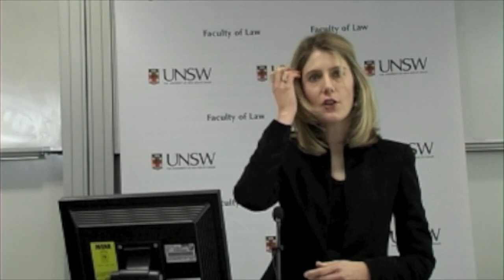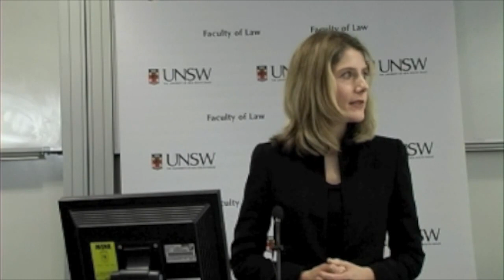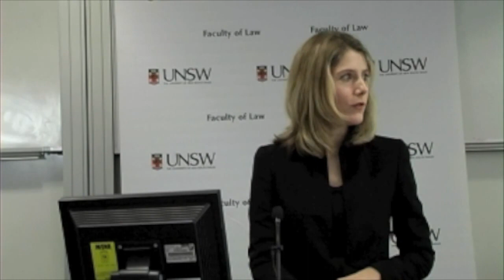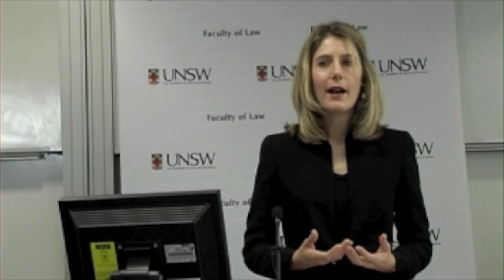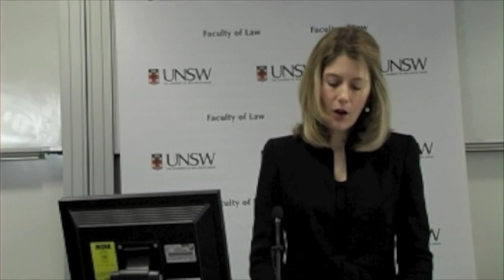Do Climate Change 'Refugees' Exist? - Prof. Jane McAdam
Professor Jane McAdam - 29 July 2011. This lecture will examine the nature of climate-related movement; whether expanding the protection offered by international refugee law and human rights law is feasible; and what other solutions might be appropriate.